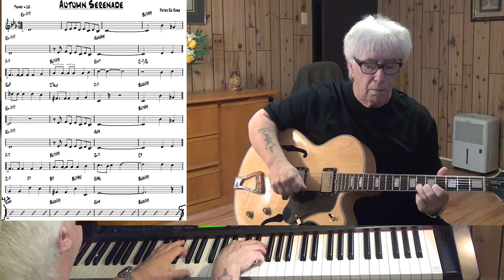Autumn Serenade - Jazz guitar & piano cover ( Peter De Rose )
music written by Peter De Rose - improvisation guitar & piano Yamaha CLP 270